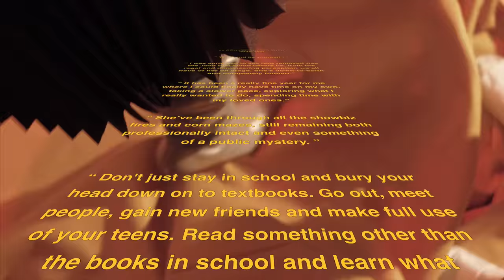ZINE Magazine Issue 18 | COVER STORY | Jolin Tsai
「不要待在學校埋頭苦讀，抬起頭來，去拓展人際關係，讓他們充斥著妳的青少年時期，去廣泛閱讀教科書以外的讀物。」

Interview In Conversation with Jolin Tsai
“ Don't just stay in school and bury your head down on to textbooks. Go out, meet people, gain new friends and make full use of your teens. Read something other than the books in school and learn what classrooms could not teach you.”

What’s Next for Her?

A Film By Wang Yu
Video Photographer Tseng Yen
Styling Yii Ooi
Hair Johnny Ho at HC Hair Culture
Make-up Lynn Chien